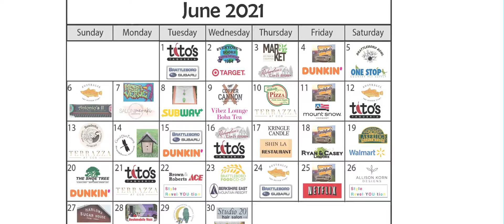Par for the Cause Raffle Winners JUNE 5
Congrats to Stephanie DeRosia and Justin Gragen!